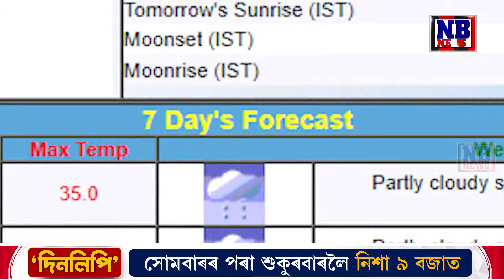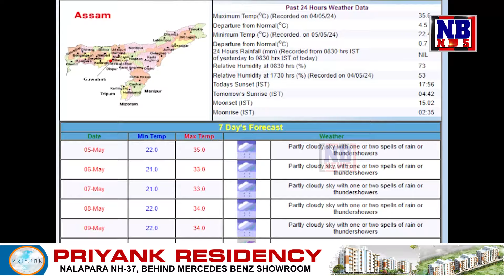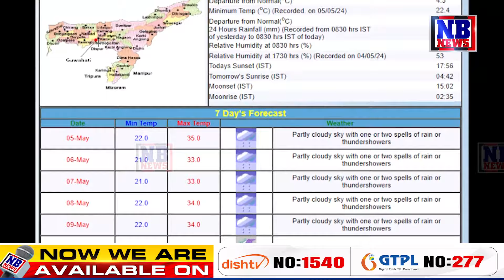বতৰে বিধি-পথালি দিব নেকি নিৰ্বাচনত? বতৰ বিজ্ঞান কেন্দ্ৰই কি দিলে বাৰ্তা?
বতৰে বিধি-পথালি দিব নেকি ৩য় পৰ্যায়ৰ ভোটগ্ৰহণত? নিৰ্বাচনৰ মাজতে বতৰ বিজ্ঞান কেন্দ্ৰৰ ভৱিষ্যদ্বাণী। কোন কোন অঞ্চলত হ’ব ধুমুহা-বৰষুণ?